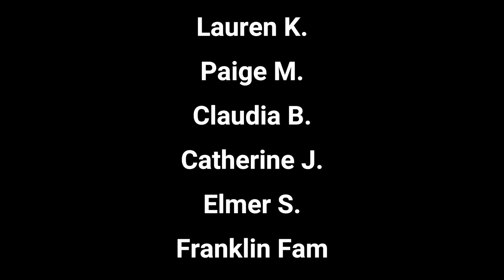Inside Out Emotional Whirlwind - Full Ride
Take a ride on Inside Out Emotional Whirlwind in Disney California Adventure!